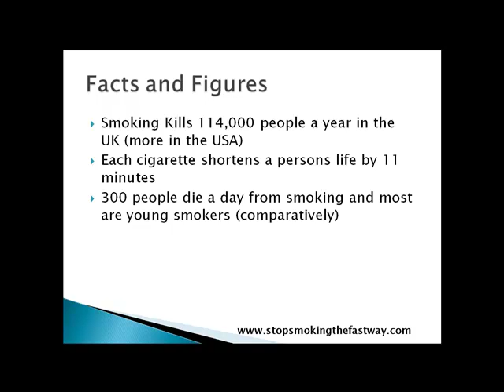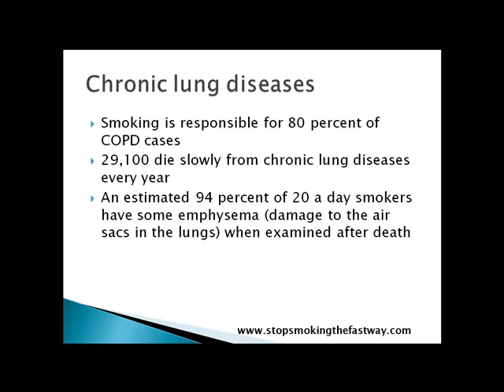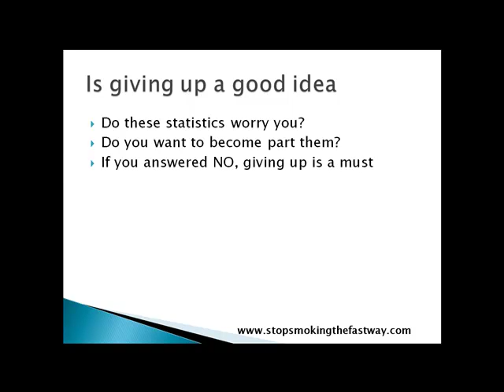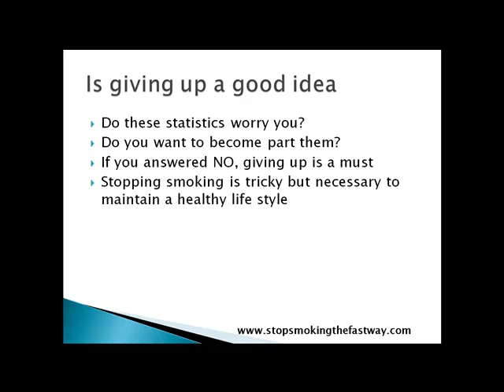How Many People Die from Smoking Each Year?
How many people die from smoking each year? discover the answer in this video.

for more information on stopping smoking.